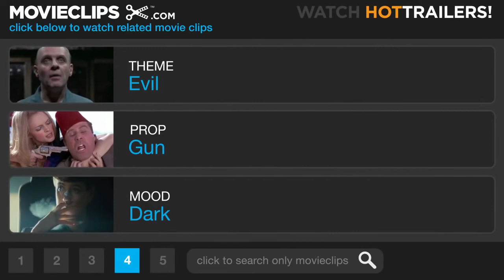Blade (1998) - Official Trailer #1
Blade is a 1998 American superhero horror film directed by Stephen Norrington and written by David S. Goyer. Based on the Marvel Comics superhero of the same name, it is the first installment of the Blade franchise. The film stars Wesley Snipes as the titular character with Stephen Dorff, Kris Kristofferson and N'Bushe Wright in supporting roles. In the film, Blade is a Dhampir, a human with vampire strengths but not their weaknesses, who together with his mentor Abraham Whistler and hematologist Karen Jenson, fights against vampires, namely the exceptionally vicious Deacon Frost.

Released on August 21, 1998, Blade was a commercial success, grossing $70 million at the U.S. box office, and $131.2 million worldwide. Despite mixed reviews from film critics, the film received a positive reception from audiences and has since garnered a cult following. It is also hailed as one of Snipes' signature roles. It was followed by two sequels, Blade II and Blade: Trinity, both written by Goyer who also directed the latter.

Blade was a dark superhero film for its time. The success of Blade began Marvel's film success and set the stage for further comic book film adaptations